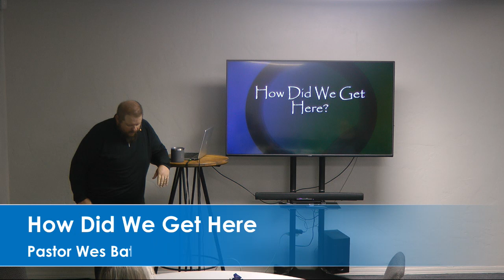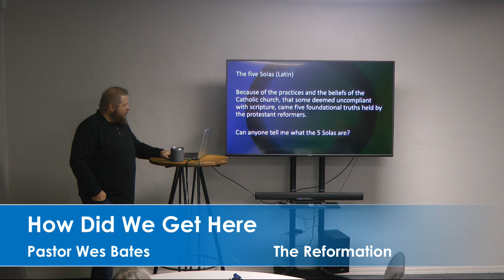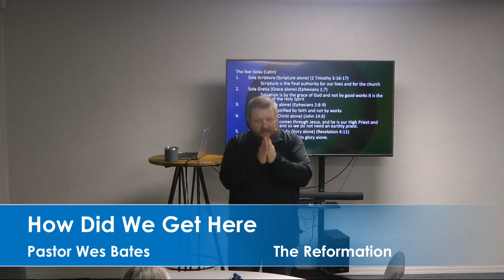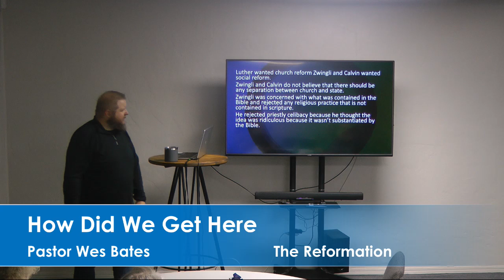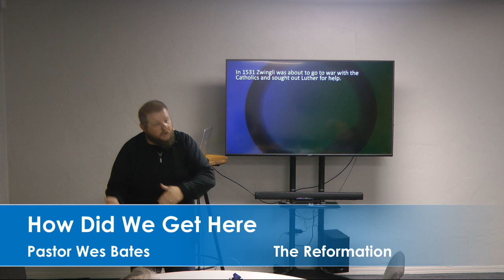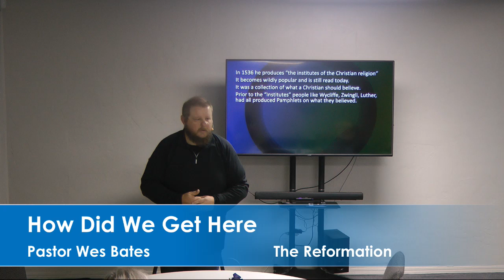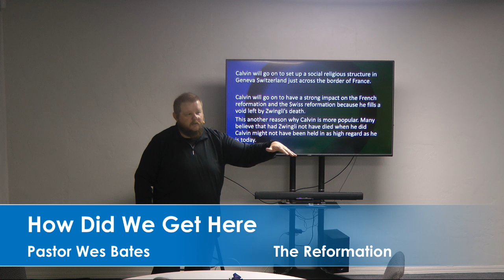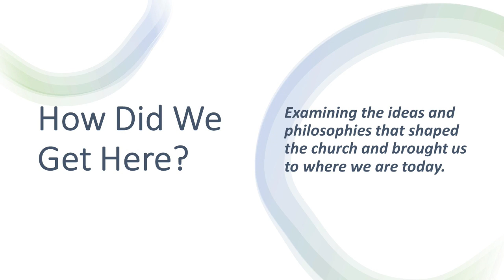Session 14: The Reformation (continued)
Examining the ideas and philosophies that shaped the church and brought us to where we are today.